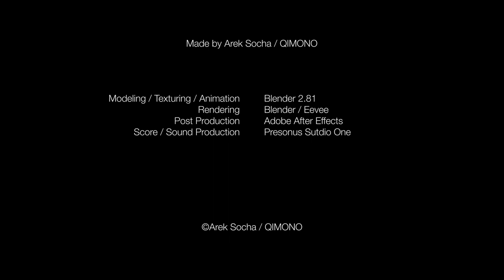Rane - Spoof trailer - Blender 2.81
Learning Blender and had to find something to build. Result: Rane